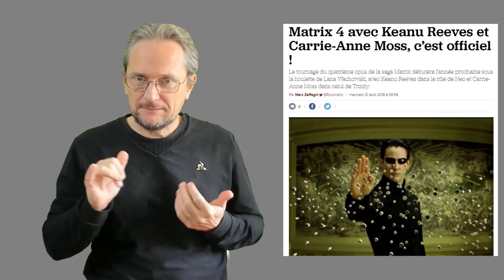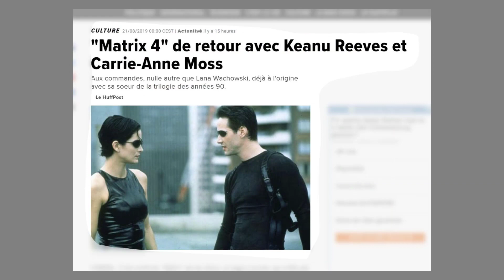News Cinéma et TV 556